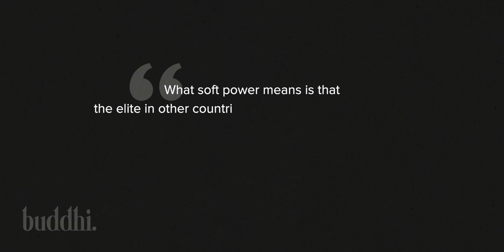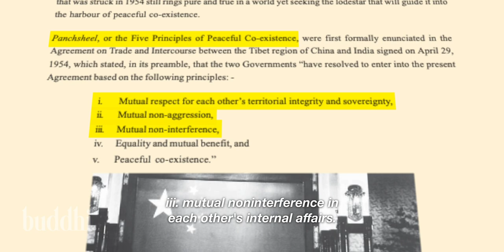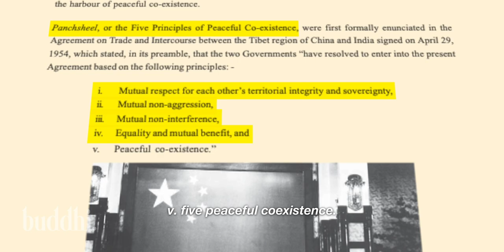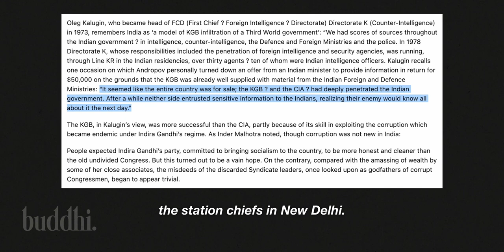Yoga & Bollywood ≠ India's Soft Power | Explained by Ruchir Sharma Jr | Buddhi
Ruchir Sharma Jr explains that why Yoga and Bollywood are not India's soft power. He explains the real meaning of soft power and why there can be no soft power without hard power to back it up.